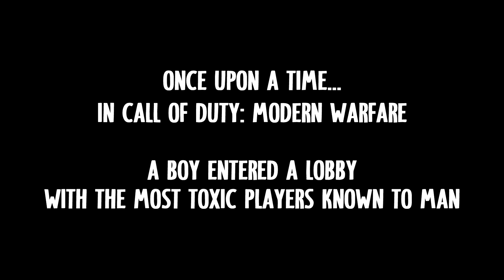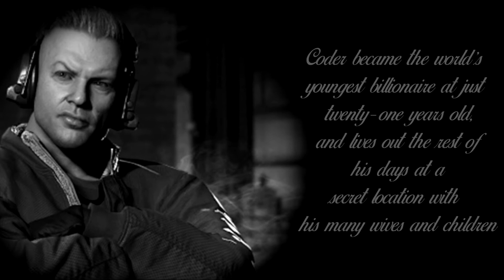WE HELP KIDS! | Modern Warfare Toxic Moments: The Coder Saga